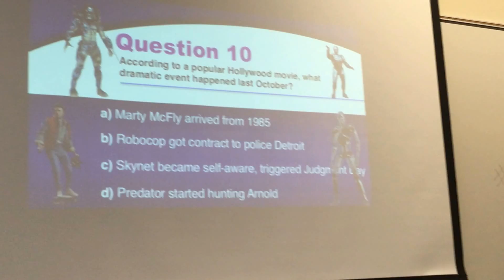NSANW: Cesear Speakerman part 3